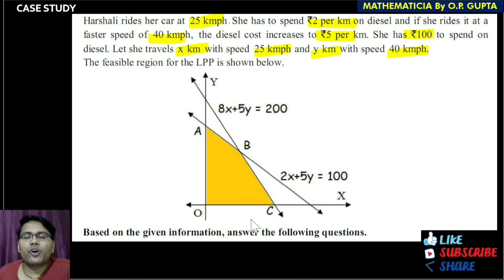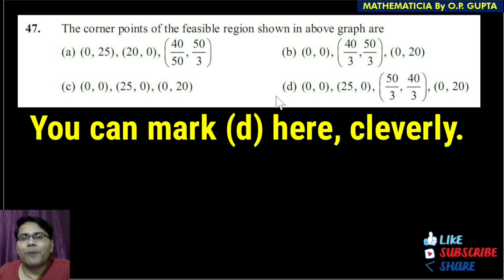CBSE XII Maths Case Study Questions on Linear Programming (LPP) | CSQ-16 | Case Study by O.P. GUPTA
✅ CBSE 13 Sample Question Papers for XII Maths (041) by O.P. GUPTA -- Buy @

✅ MCQs Book for 12th (CBSE Term 1), containing Formulas, MCQs with Answer Key & Detailed Solutions, CBSE Corner (PYQs), Unit-wise Tests, CASE STUDY Qs, Assertion-Reasoning Qs, Source Based Integrated Qs, Revision Tests & much more... Buy now

📥FREE DEMO FILE Of Some Chapters from MATHEMATICIA By O.P. GUPTA

✅ Topics Covered: Chapter 12 Linear Programming, LPP Class 12, case based question, case study question class 12, Linear Programming case study class 12 maths, Linear Programming case study based questions, case study examples, case study questions
CASE STUDY QUESTIONS For Class 12 Maths CBSE 2021 | Maxima & Minima (AOD) CSQ-01 | By O.P. GUPTA
Case Study Questions CBSE Class 12/XII Maths | How to Solve
case based questions class 12
Case study for Term 1 Exams
Class 12 Term 1 board exams Case study
Case study Class 12 Term 1 CBSE Board Sample Paper
Case Study relations and functions
Case study questions chapter 1 class 12 Maths
Case study question 12th

A town’s Meteorological Department requires employees with good knowledge of linear programming. To select a new candidate in the interview, the following information was shared. Let R denote the feasible region (convex polygon) for a linear programming problem and let Z = ax + by be the objection function. When Z has a maximum or minimum value, where the variables x and y are subject to constraints described by linear inequalities, this optimal value must occur at a corner point (vertex) of the feasible region.

PTS 20 Case study MCQ
Linear Programming Objective Questions | Class 12 | Case Study Questions & MCQ's
LINEAR PROGRAMMING Class 12 in 1 Shot | Sample paper and Past year Questions
CBSE 12th BOARDS TERM 1 | LINEAR PROGRAMMING | ONE SHOT + MCQ Series| NCERT + EXEMPLAR|
cbse board class 12 mathematics chapter linear programming case study
linear programming case study examples
linear programming case studies and solutions
linear programming class 12 mcq pdf
cbse case study class 12
class 12 maths case study questions with answers
solutions class 12 case study questions
case study